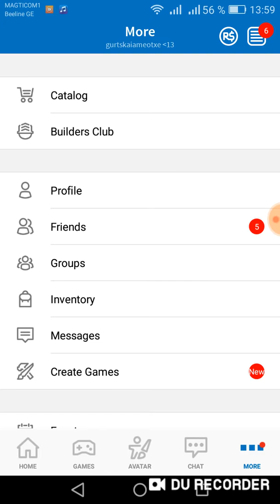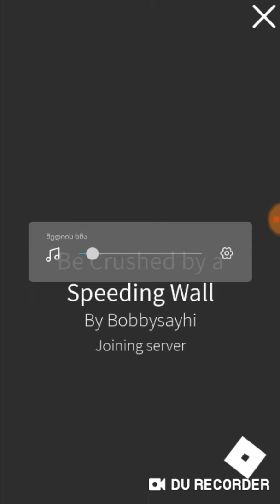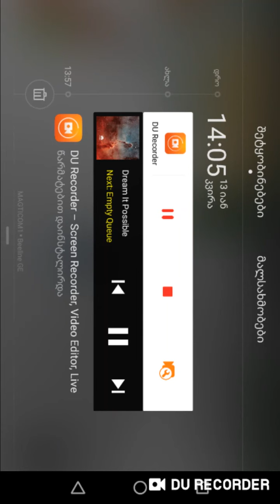Dges vitamahebt roblox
Lazare pro gamer